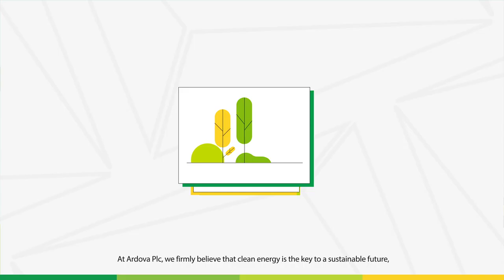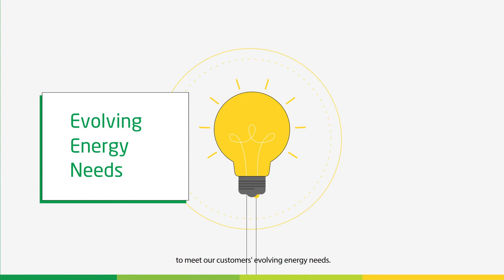Ardova's Sustainability Video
As a leading Nigerian integrated energy company, we believe that clean energy is the key to a sustainable future which is why we have reviewed our current business operations and are making structural changes that will transform us from being a traditional downstream company to a leading integrated energy provider.